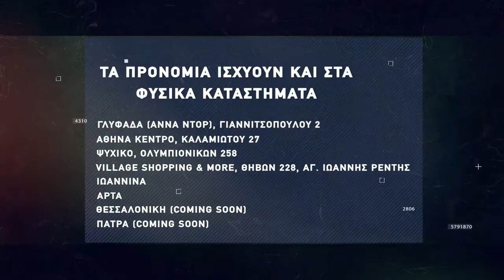Basketaki The League - Stifado Bulls Vs Brazzers (21/02/2022)